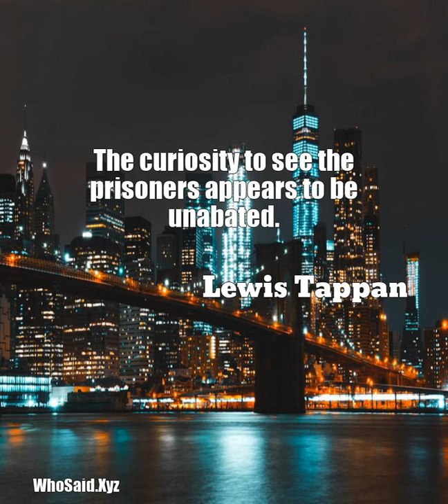Lewis Tappan: The curiosity to see the prisoners appears to be unabated....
The curiosity to see the prisoners appears to be unabated.  A quote from, Lewis Tappan